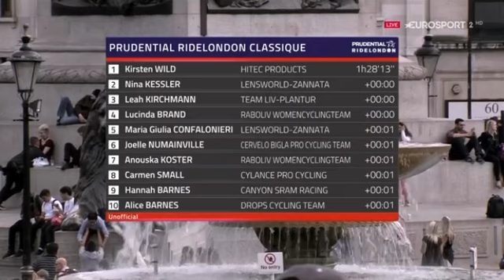Prudential Ride London Classique 2016 Women's full race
First 11 mins is live feed, then switches to broadcast commentary.